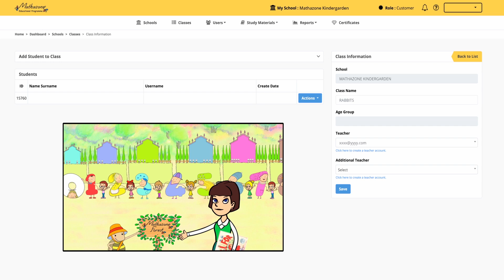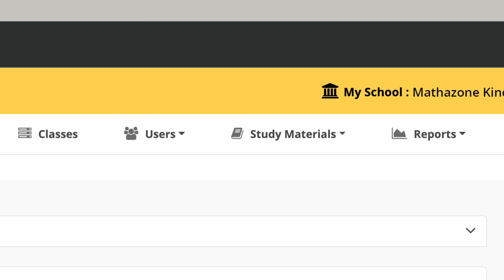MATHAZONE EDUCATIONAL PROGRAMME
Schools, teachers and parents altogether take advantages of Mathazone Programme. Maths learning is very joyful through Mathazone Programme for early learners.